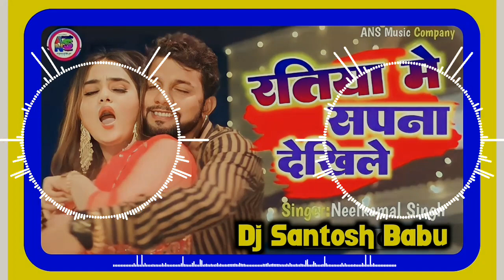Maja Milela Na Pura Dj Santosh Babu Jaytlhwa